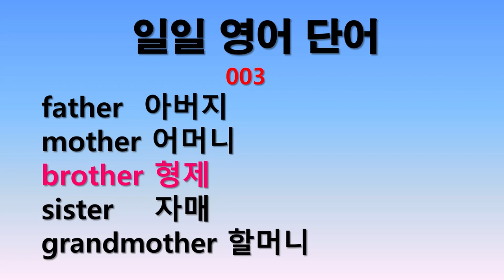일일 영어단어 003